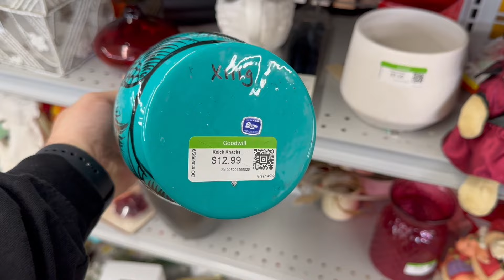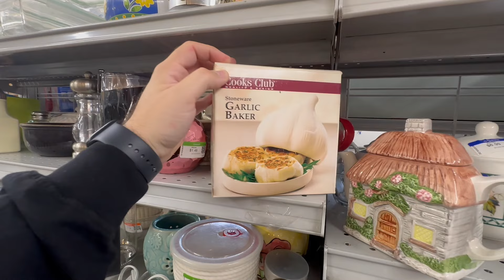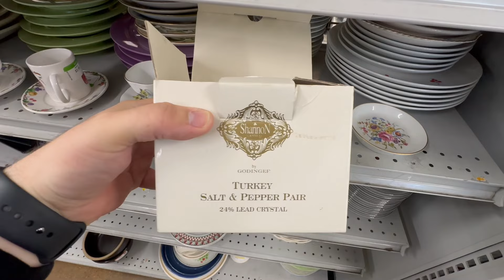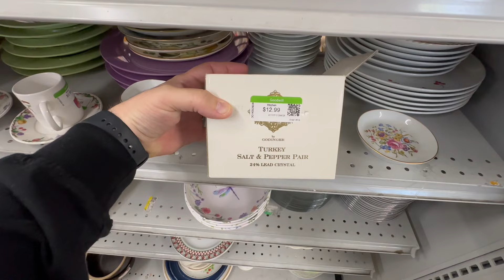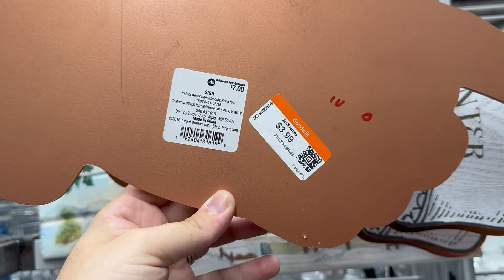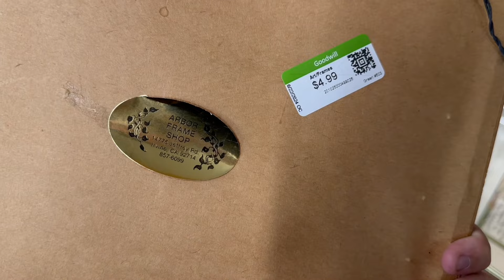WHY DO I DO THIS TO MYSELF?! HUBBY REACTS TO THRIFT BUYS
The long awaited hubby reacts is back! Hubby will react to 3 thrifted items unaware to him. Will it be all nonsense or thrift sense? Watch and find out what I found at the thrift store and what made it home.

Check out hubbys salon and beauty instagrams
Salon Chemistry salonchemistryofficial
Joes Beauty instsgram JMartinBeauty

Your engagement keeps us motivated and helps our community grow. 🤗👍🗨️

Thrifting, also known as secondhand shopping, involves purchasing items from thrift stores, consignment shops, garage sales, or online marketplaces like eBay and Poshmark. It's a sustainable and budget-friendly way to shop, offering a wide range of pre-owned goods at discounted prices. Thrifting isn't just about finding cheap items; it's about the thrill of the hunt, discovering unique pieces, and giving new life to previously owned items. It's also an environmentally friendly practice, as it reduces waste by giving items a second chance instead of ending up in landfills. Thrifting encompasses various categories, including clothing, accessories, furniture, home decor, books, and collectibles. With a bit of patience and a keen eye, thrifting can lead to exciting finds and unexpected treasures. Plus, it's a fun and creative way to express your personal style while supporting local businesses and charitable organizations. Whether you're a seasoned thrifter or a novice explorer, there's always something new to discover in the world of thrifting!

antiques, thrifting, never pay retail, relics, vintage, thrift stores, goodwill thrifting, thrift shopping, home decor, golden finds, thrift haul, how people use thrifted decor, decorate with me, thrift shopping haul, thrifted vs styled, vintage thrifting, estate sale, estate sale finds